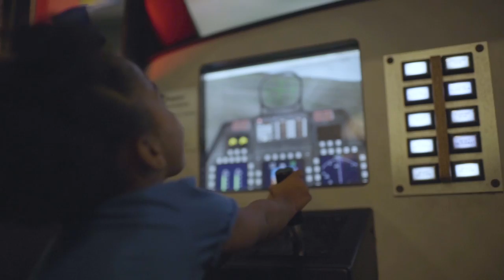Florida Travel: Fun for Kids: Museum of Discovery and Science, Fort Lauderdale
Join Dalia Colón and her family as they take a trip to the Museum of Discovery and Science in Fort Lauderdale, Florida.